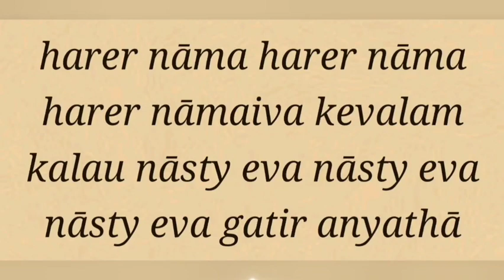SB 2.1.3 by Uddhav Prestha pr -2022-12-10